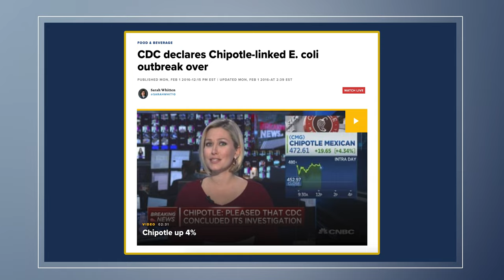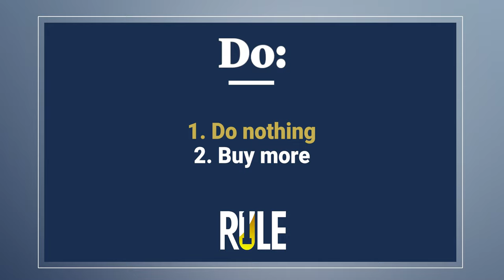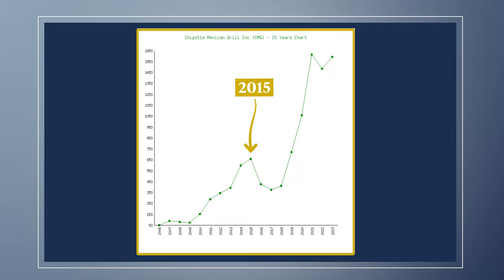ROI: Investing with Peace of Mind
The Rule #1 strategy is for people who want to have a life. Rulers buy wonderful businesses with the intention that we will keep them forever. This strategy protects us from unpredictable circumstances and keeps our ROI safe through ups and downs. So, jet off to Greece and celebrate your retirement or enjoy your time as a new parent - with Rule #1, you have peace of mind.